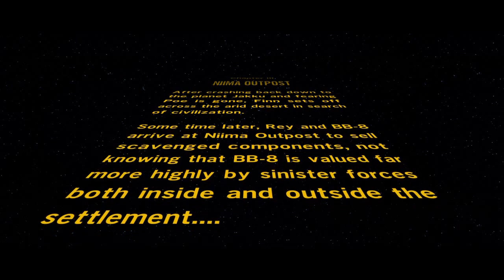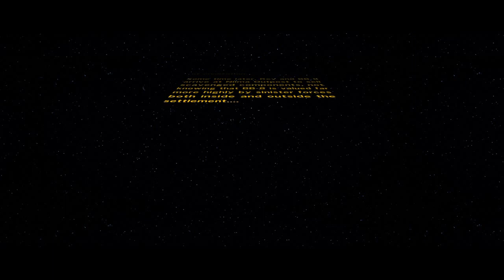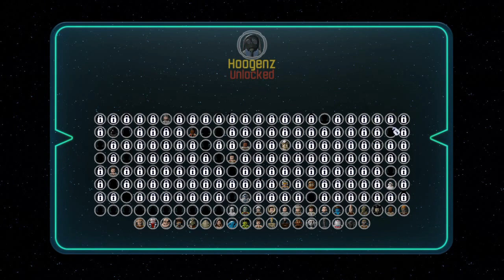Lego Star Wars The Force Awakens - Niima Outpost - Chapter 3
This is a play through of Lego Star Wars The Force Awakens - Niima Outpost - Chapter 3.

Characters Unlocked:
Finn
Rey
Hobin Carsamba
Hoogenz
Monn Tatth
Quinaar
Sarco Plank
Taryish Juhden
Unkar Goon
Unkar Plutt
Unkar Thug

Vehicles Unlocked:
Millennium Falcon
Millennium Falcon - Microfighter